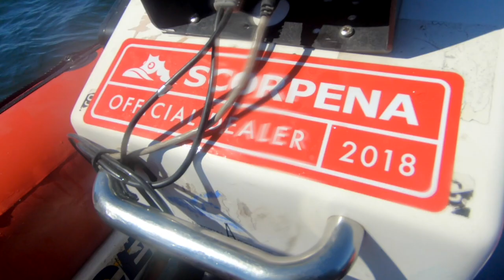Looking for COD at Brita Dan Wreck in West Coast of Finland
No fish at the wreck. Dangerous free diving place..